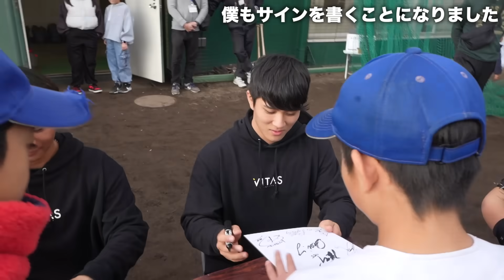【超人的な筋肉】超一流の元プロ野球選手と一緒に過ごしてみた。【糸井嘉男】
アンバサダーを務めるVITAS商品が
野球教室開催記念セールを実施中！！
全品15%OFF!!!
セール会場はこちら！！

EAA（僕が監修した温州みかん味）
プロテイン（キウイ味）
シトルリン・アルギニン（エナジー味）
エナジー×マルチビタミンサプリ

【定期コース】DHA・EPA+クリルオイル
（定期購入はずっと10%OFF+送料無料）
初回半額:キャンペーンコード : naasuke

・オンラインジム！全国どこでも参加可能！

〒230-0001
なーすけ宛